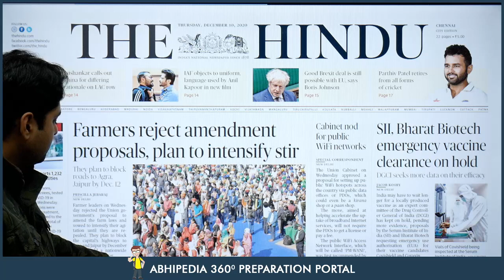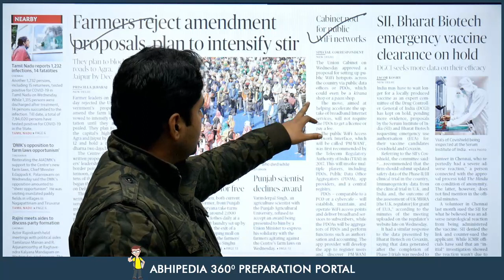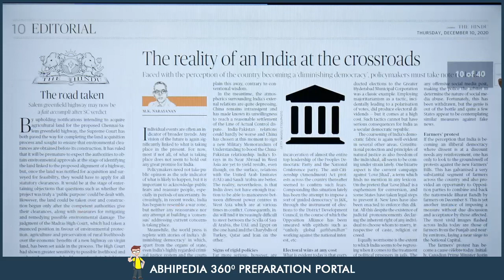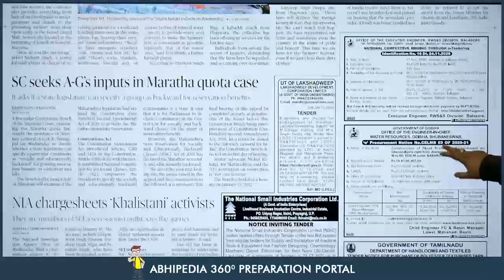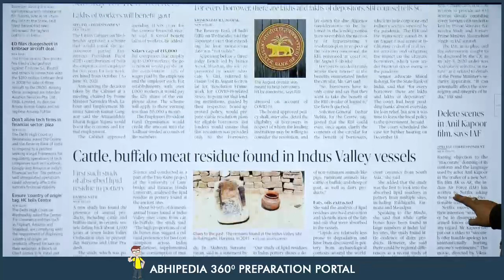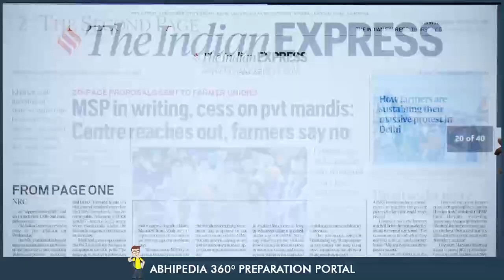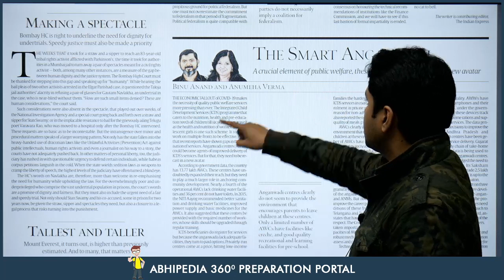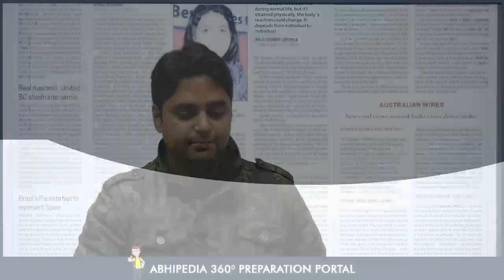UPSC CIVIL SERVICES | News Paper Reading Guide For 10th December 2020 | By Maneesh Mittal Sir